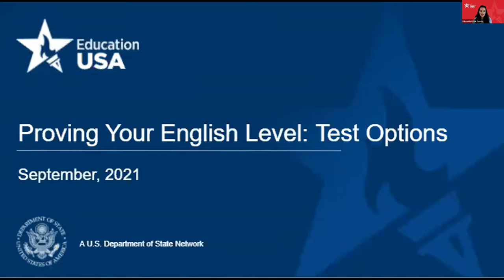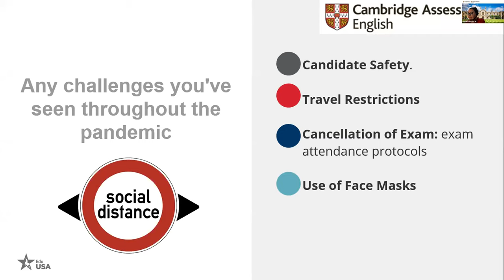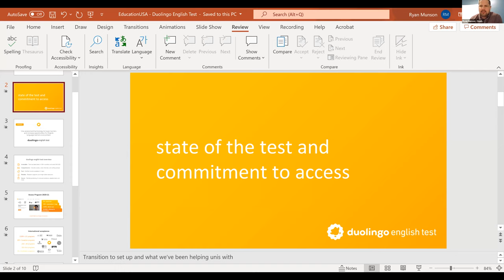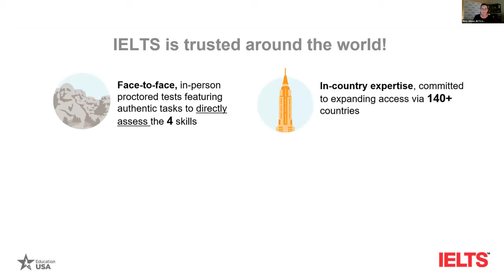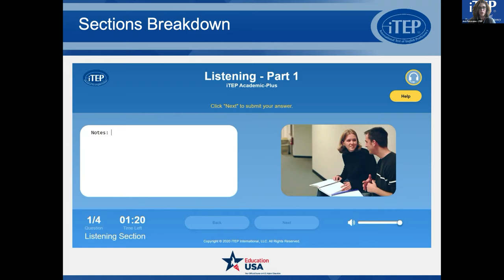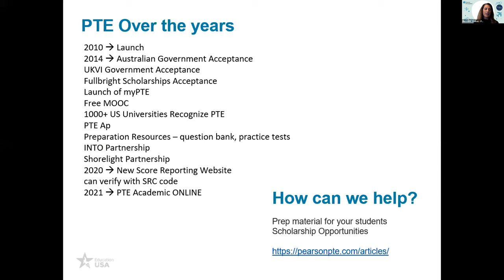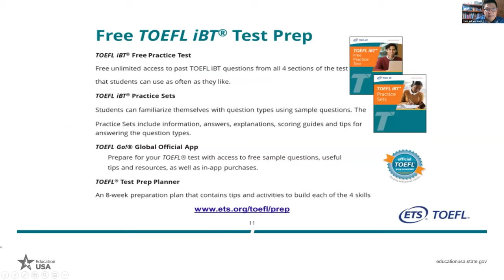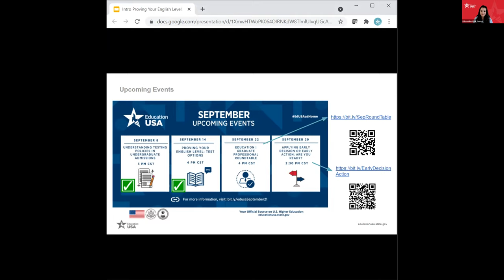Proving Your English Level: Test Options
It’s time to prove your English! Join us in this session with representatives from various English test options and explore what the best ESL test is for you! They’ll share updates and important information to take into account when choosing your ESL test.